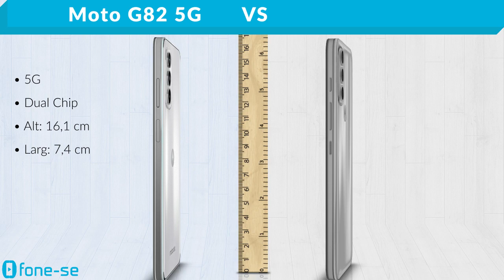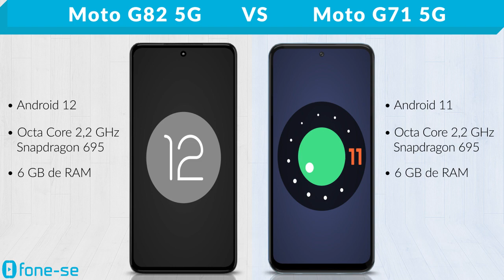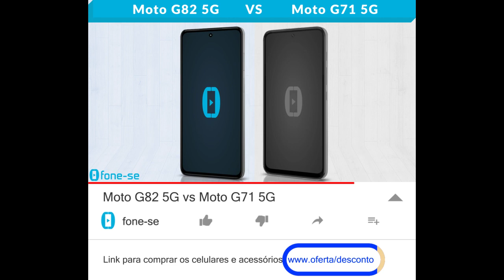Moto G82 5G vs Moto G71 5G (Comparativo)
Moto G82 vs Moto G71, pedido pelos inscritos. Confira a ficha técnica do Moto G82 5G e do Moto G71 5G, uma comparação de tamanho exclusiva (3D), e muito mais.

Links para comprar:

(Moto G82 5G)

(Moto G71 5G)

Pergunta:
O G82 veio pra "corrigir" tudo aquilo que o G71 ficou devendo: tela com 120Hz, Android 12, entrada para Micro SD, alto-falantes estéreo, e estabilização óptica.
Vocês concordam?